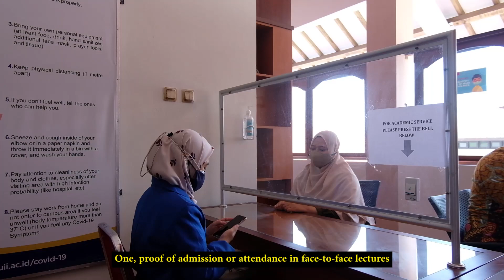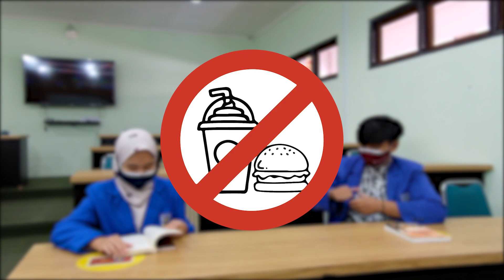Panduan Perkuliahan Hybrid International Program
Dalam video ini disampaikan pedoman pelaksanaan pembelajaran hybrid di Fakultas Hukum Universitas Islam Indonesia. Dimohon agar seluruh mahasiswa dapat memperhatikan pedoman dan protokol kesehatan yang telah ditetapkan. Informasi lebih lanjut mengenai pedoman penyelenggaraan pembelajaran hybrid dapat diakses melalui

This video presents the guideline for implementing hybrid learning at the Faculty of Law, Islamic University of Indonesia. It is requested that all students pay attention to the health guidelines and protocols that have been set. Further information regarding the guidelines for implementing hybrid learning can be accessed through

Video Kegiatan Fakultas Hukum UII
Gedung Prof. Moch. Yamin
Kampus jl. Tamansiswa 158 Yogyakarta
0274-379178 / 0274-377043